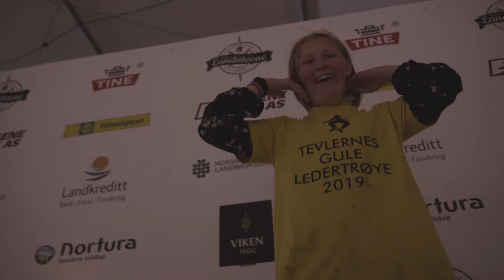Oppdag Landsstevne i Norges Bygdeungdomslag på torsdag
Her er dating i fokus! Kanskje er det kjærlighet i lufta? Vi får ellers med oss tevlinger og stemning i leiren, samt konserten på kvelden.